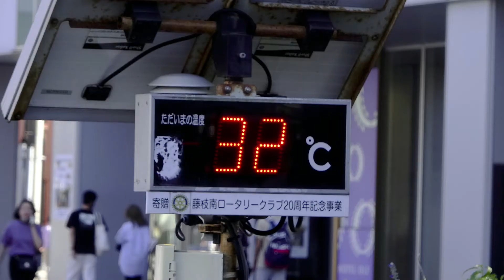【東海道線】２０２１年８月１０日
２０２１年８月１０日